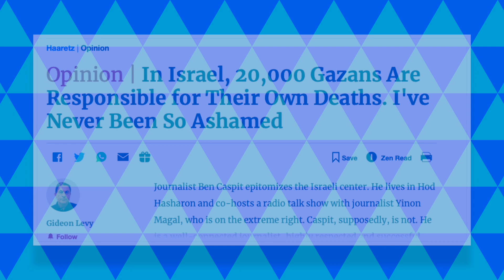Cenk Uygur's Name Written on IDF Bomb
Here's a brief impromptu episode on how the IDF has been writing names on bombs; including those of Andrew Tate and Cenk Uygur.